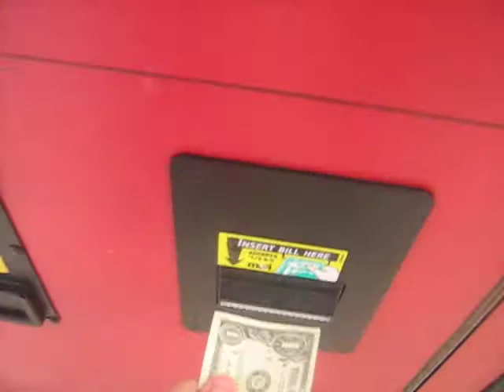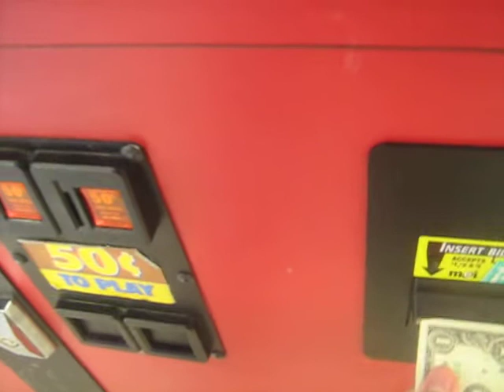(SUGAR LOAF) TOY SHOPPE CLAW MACHINE@KMART CLAW NOT WANTING TO CLOSE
TODAY I HEAD OVER TO MY LOCAL KMART TO FACE THE TOY SHOPPE CLAW MACHINE AND THIS IS THE MACHINE WITH A CLAW THAT DONT CLOSE THE WAY IT SHOULD